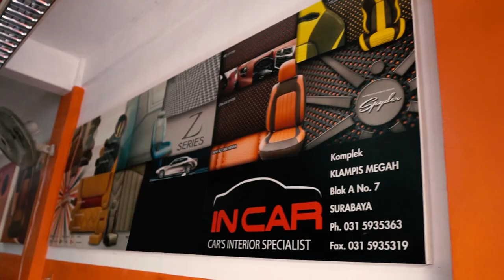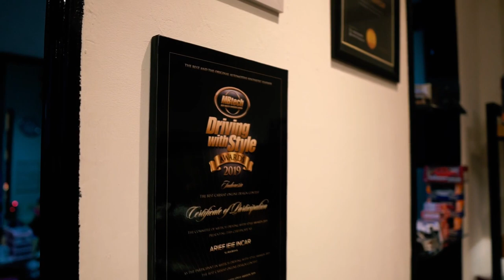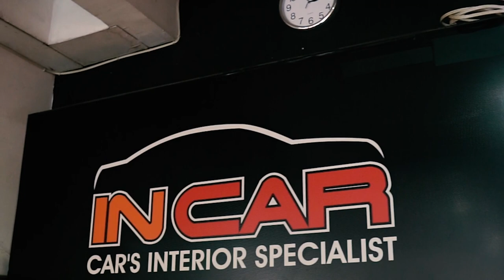Incar Car Interior : Ciptakan Tren Custom Interior CNC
Seatmaker Incar yang beralamat di Komplek Klampis Megah Blok A - 7, Surabaya Jawa Timur ini tergolong seatmaker spesialis custom untuk interior mobil.

Koh Ie Ie sudah bermain interior sejak tahun 1996 silam, menurutnya kepuasan tersendiri dari segi konsumen yang membuatnya tak bisa dinilai dengan Rupiah, maka dengan sendiri jika mereka puas pasti kembali memasang di Incar. Komitmen itulah yang dipegang oleh seatmaker yang lagi suka modif sepeda lipat ini.

Incar pun kini menjadi kiblat modifikasi interior menggunakan mesin berteknologi CNC dalam menghasilkan desain pola dipermukaan bahan MBtech.

Ragam prestasi pun banyak diraih Koh Ie Ie dari berbagai kontes modifikasi interior maupun modif mobil.

Nah biar enggak penasaran bisa tonton video ini sampai tuntas.

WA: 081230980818